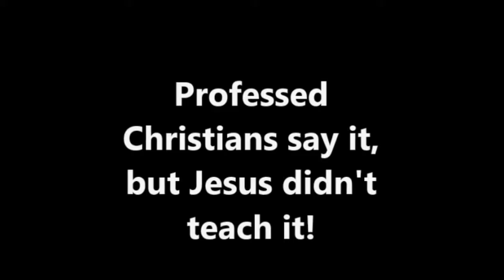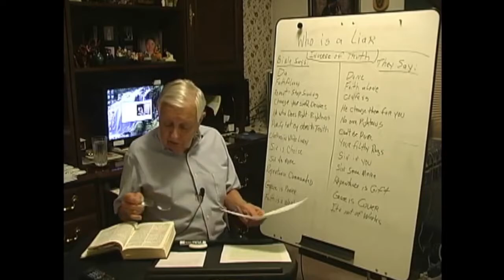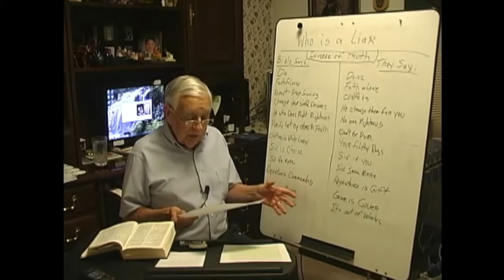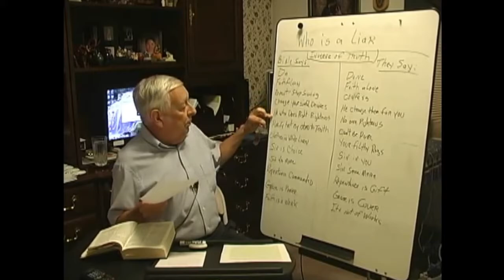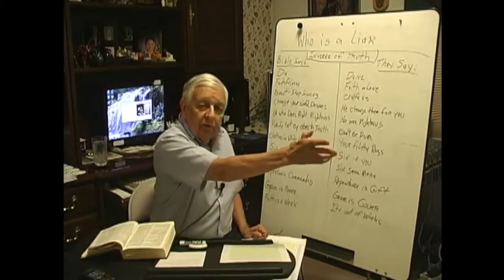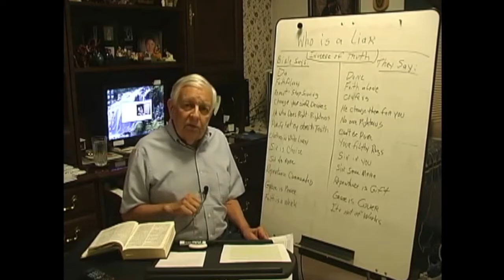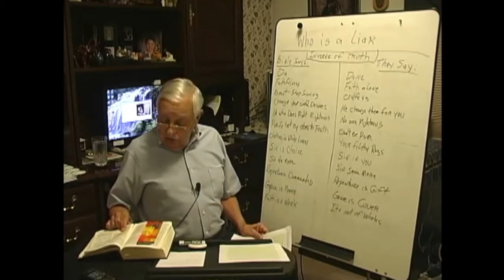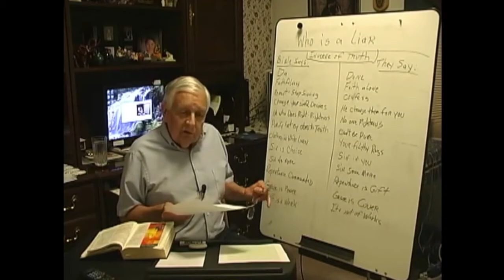Professed Christians Say it but Jesus didn't teach it Part 1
Professed Christians Say it but Jesus didn't teach it Part 1 of 3.

A very goos fundamental teaching about removing SIN in out lives so we an escape judgement and enter into the narrow gate of eternal life.
My intentions are you may escape the corruptions that are in this world thru LUSTS of sorts and Obey the Written inerrant word of YHVH inspired.